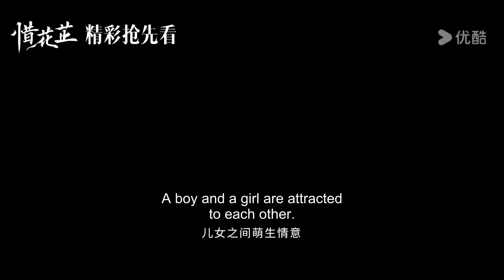【新劇搶先看】沈煥被迫相親，為了和芍藥在一起，竟當場調戲岳母【惜花芷🌼Blossoms in Adversity】